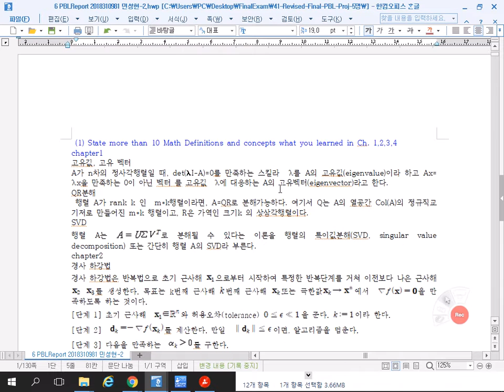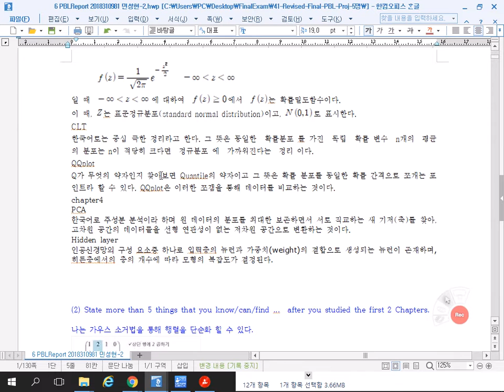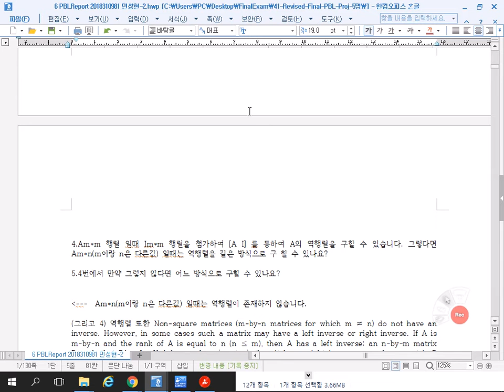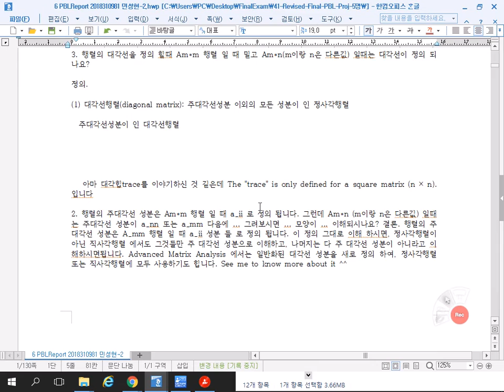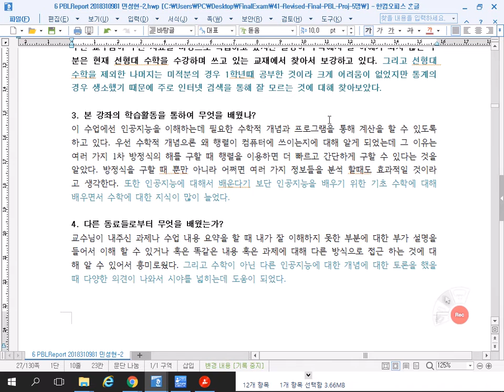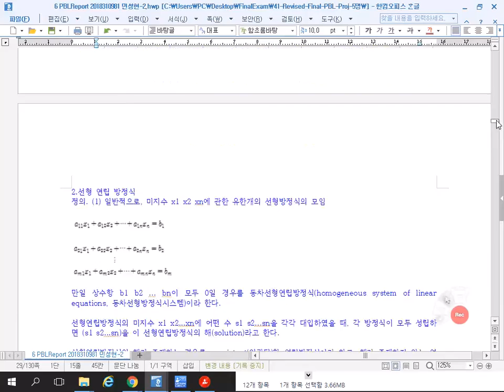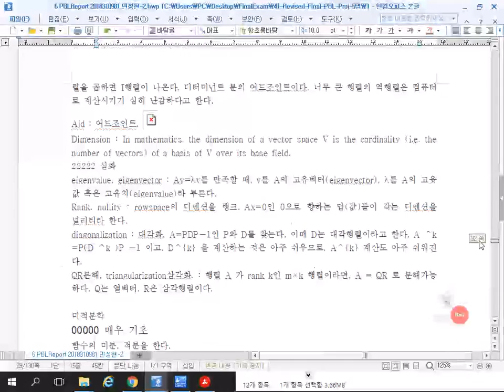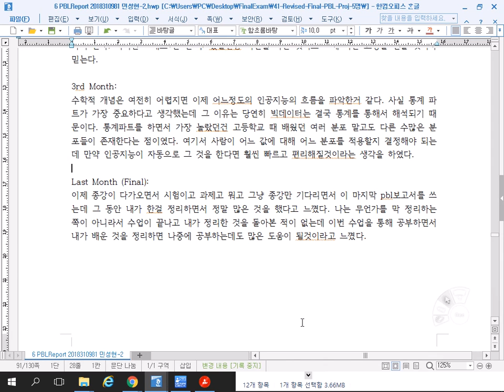인공지능을 위한 기초수학 29강 민성현 학생 Final PBL 발표